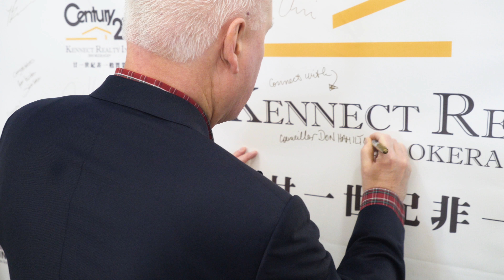Century 21 Kennect Realty Grand Opening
Recap of our Grand Opening in Apr 2018.